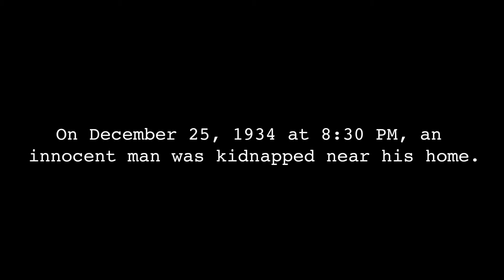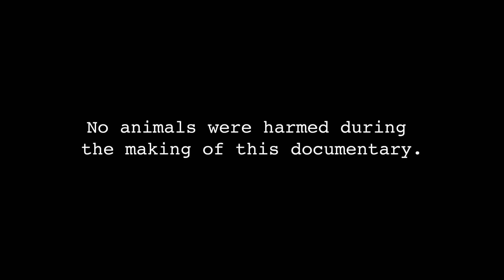Probed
Cornwalis Chinvinski discusses his time in captivity.